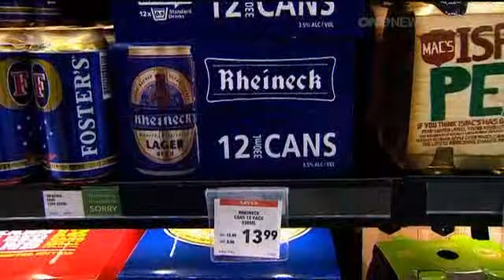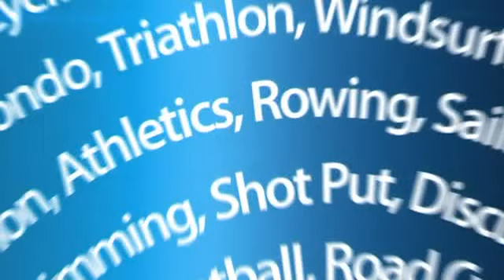2012-08-14 - ONE NEWS - KIWIS SAY NO TO CHEAP BOOZE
Kiwis say no to cheap booze (1.37)
Added: 7.41PM Tuesday August 14, 2012
Most New Zealanders favour of a minimum alcohol price according to the latest ONE News Colmar Brunton poll.